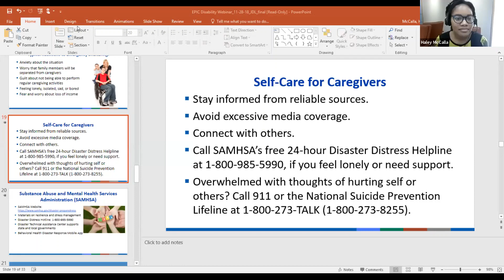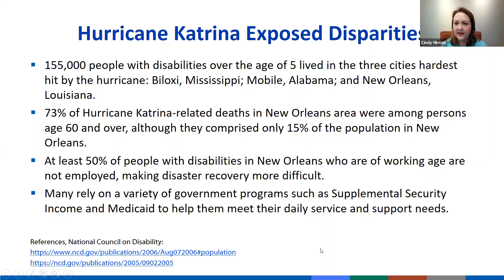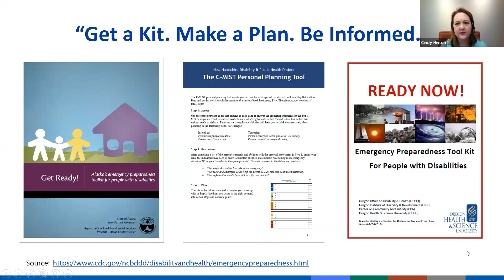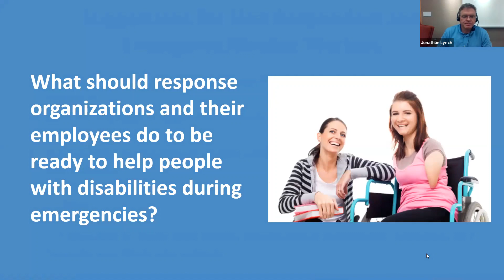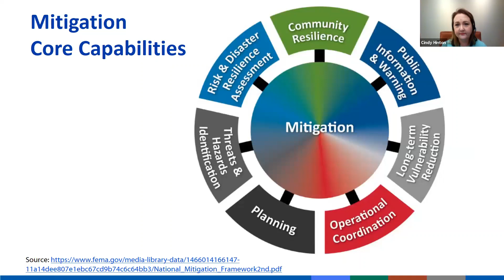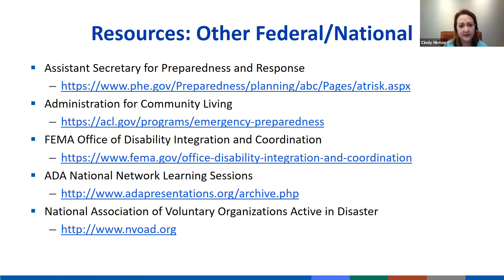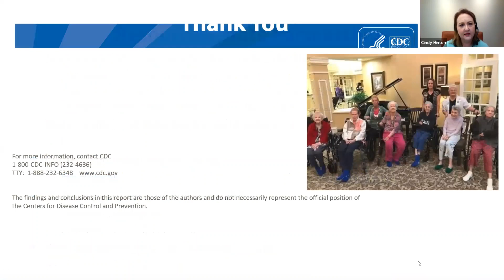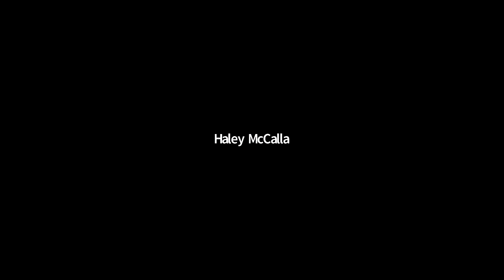Addressing the Needs of People with Disabilities in Public Health Emergencies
Public health emergencies can be dangerous and challenging, especially for people with disabilities. Communicators may have trouble reaching them. Caretakers may find it difficult to help them evacuate or get to a healthcare provider. Their health may be more severely affected by the emergency. CDC’s Cindy Hinton and the CDC EPIC Team discussed how community leaders, community members, emergency response workers, and caretakers can plan ahead to lessen the harm of emergencies on people with disabilities.